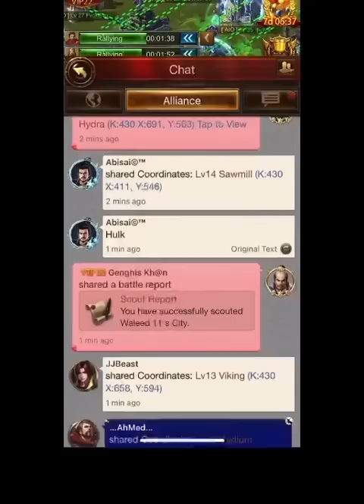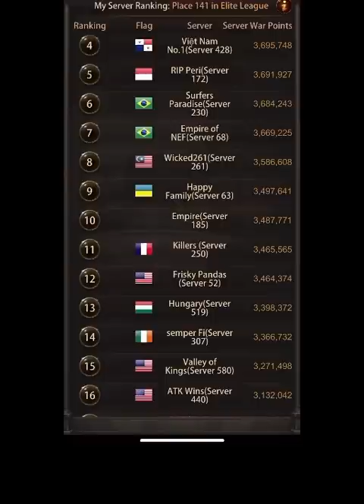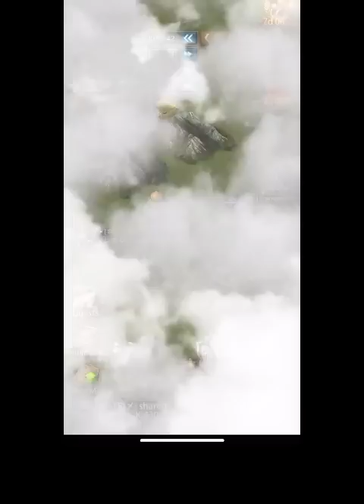Evony- People quitting in high frequency